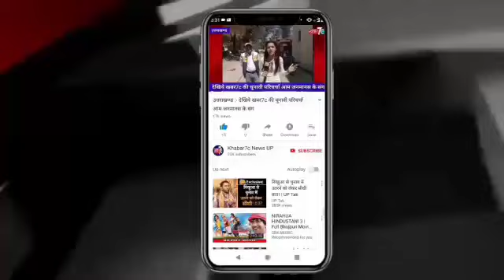vns कैंट स्टेशन के ठीक सामने चल रहा था जिस्मफरोशी का धंधा